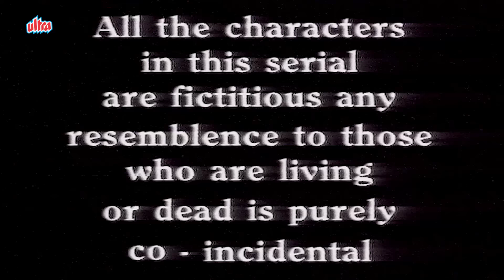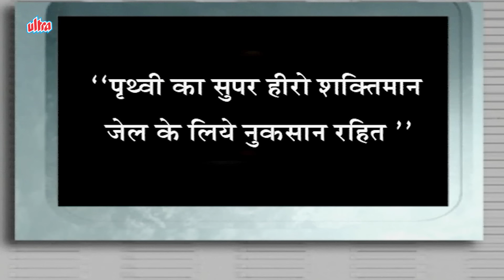गंगाधर फंसा आदिवासियों के जाल में - SHAKTIMAAN - EPISODE 224 | 90's Superhero Serial